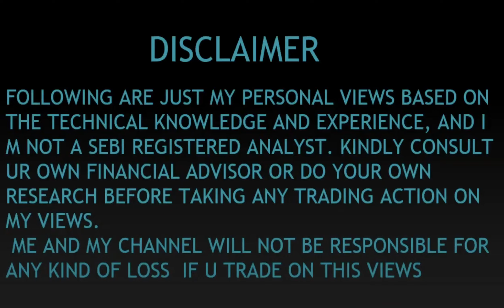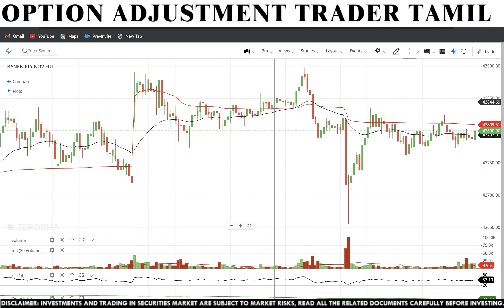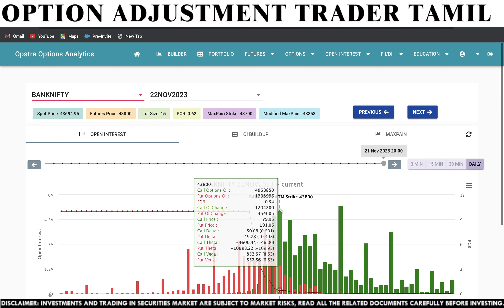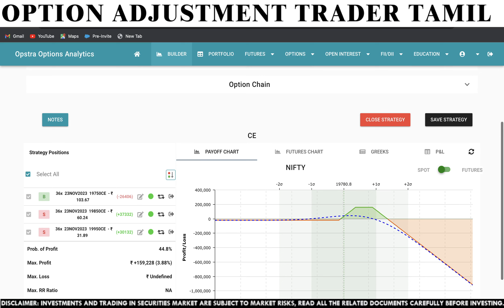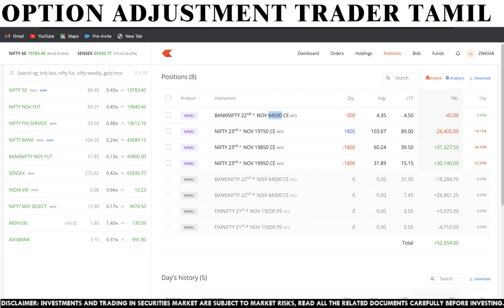41K - MTM PROFIT - NIFTY - OPTION TRADING - பங்கு சந்தை தமிழ் பங்கு வர்த்தகம்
தமிழ் பங்கு வர்த்தகம்: வர்த்தக பரிமாற்றம் அடிப்படை
பங்கு வர்த்தக கலை: அடிப்படை அறிந்துகொள்ளுங்கள்
தமிழ் பங்கு வர்த்தக கலை: அடிப்படை படிப்புகள்
தமிழ் வர்த்தக கலை: சந்தையில் செலவு உத்தமிக்கும் வழிகள்

Name : Option Adjustment Trader Tamil